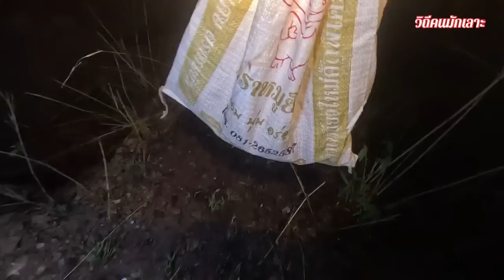ฝนตกหนัก#หาจับอึ่งเผ้า โครตหมานในรอบปี ได้10โล+มีแต่แม่ไข่ๆไซร์บิ๊กๆ(28 เมษายน 2566)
ชัยภูมิฝนตกแล้วหาจับอึ้งเผ้าแม่ไข่